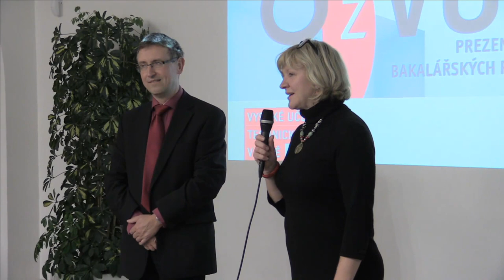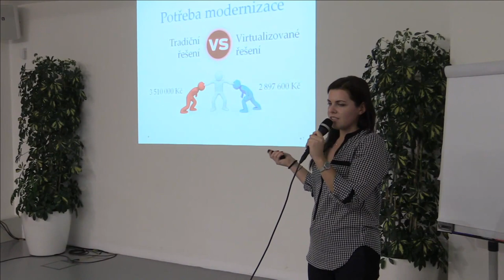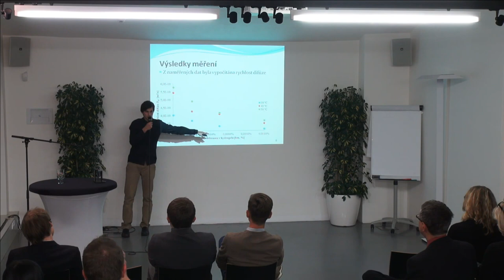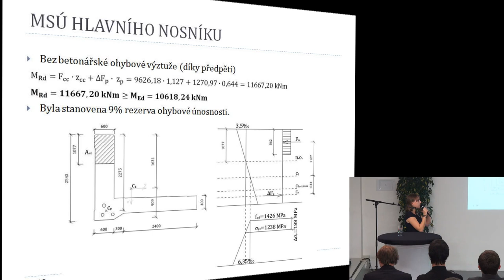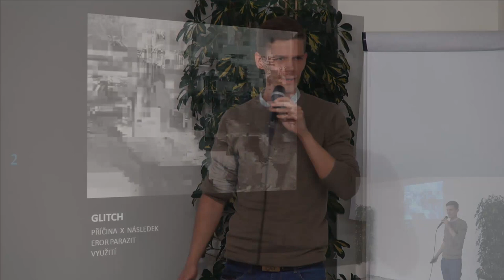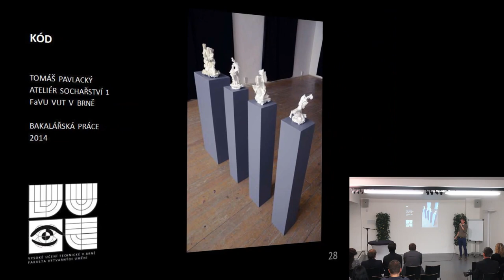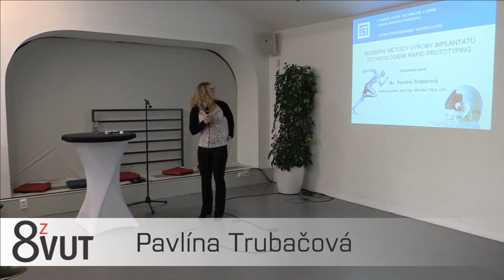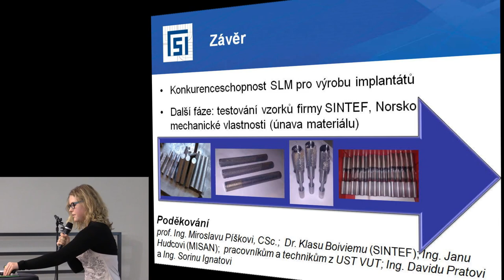8zVUT prezentace bakalářských prací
Vysoké učení technické v Brně ve spolupráci s ČSOB uspořádalo druhý ročník projektu 8 z VUT. Jedná se o soutěžní přehlídku nejlepších bakalářských prací studentů ze všech fakult VUT za uplynulý akademický rok. Nejlepší práce a jejich autory nominovalo vedení jednotlivých fakult.